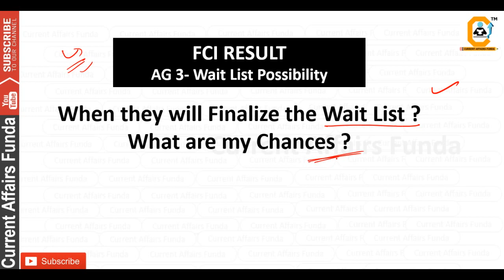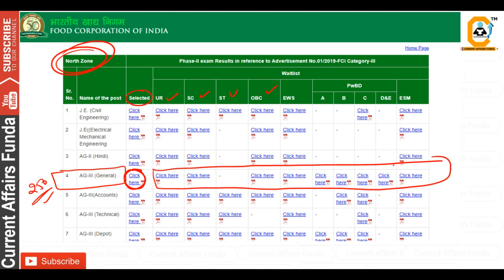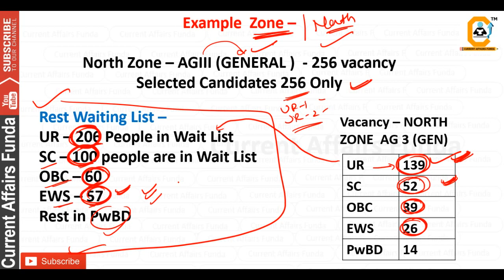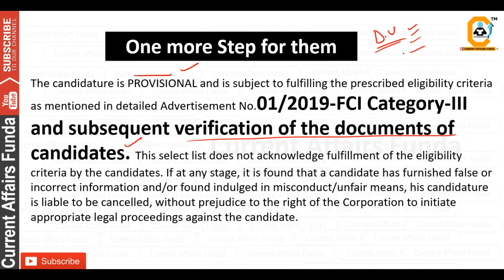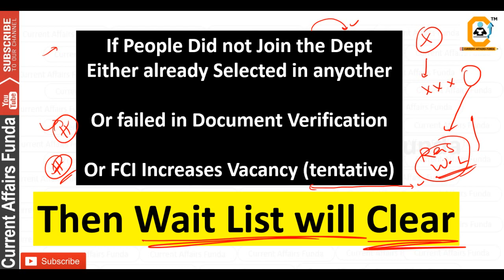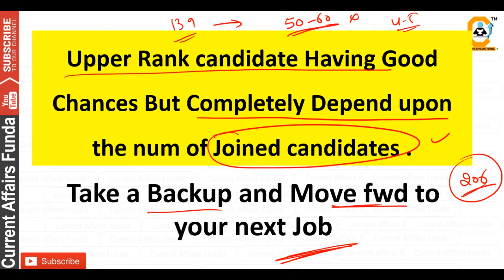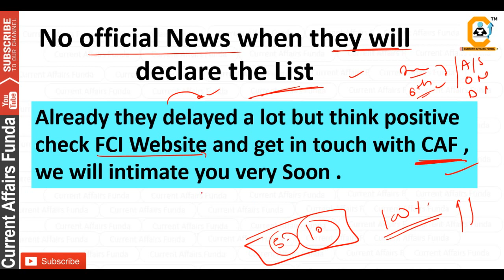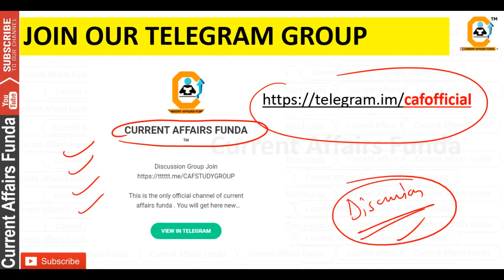FCI AG III Waiting List, what are my Chances, Clear कब होगी. Full Analysis